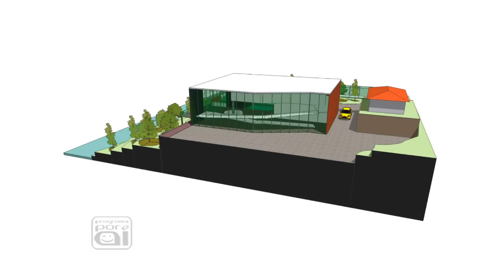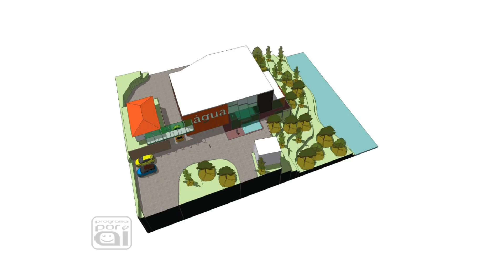Projeto Museu Da Água de Indaiatuba